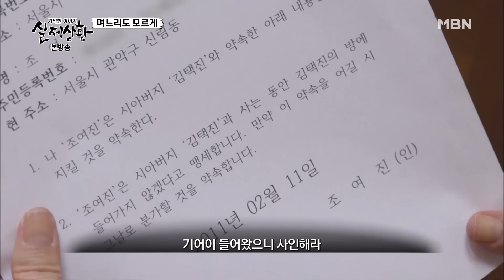[실제상황] 시아버지가 며느리에게 숨기는 은밀한 비밀은!?EP_01